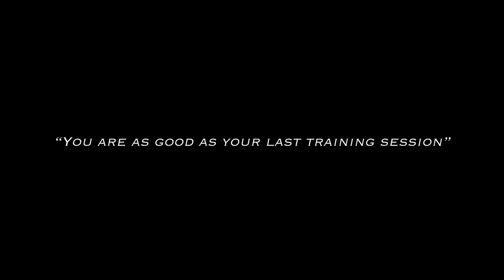Advanced Combined Firearms Course by Romulus Mihu - Train I Assist I Consult - Official Video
Thanks @reconbrothers for the amazing video 🤟🤟

Legal training done with legal weapons in authorised shooting ranges!